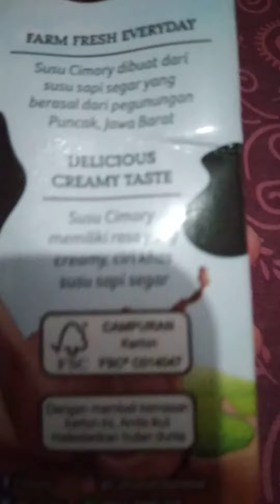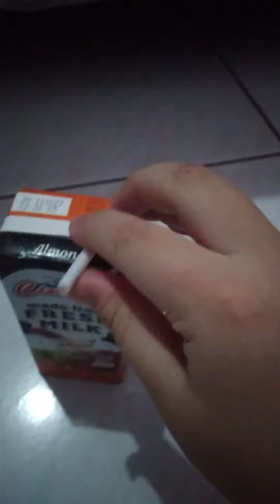Review Susu Cimory UHT Rasa Almond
maaf ya guys upload nya malam terus soalnya lagi Puasa dan belum sempet bikin vidio pas lagi berbuka soalnya lagi adzan magrib dan harus sholat dlu guys...😊